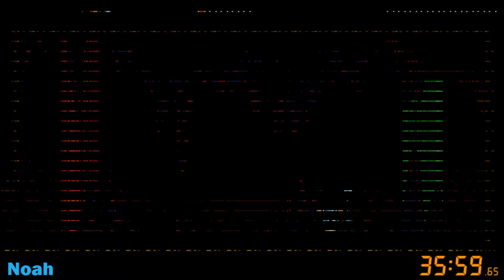Shovel Knight Speedrun Race! - Couch Crew